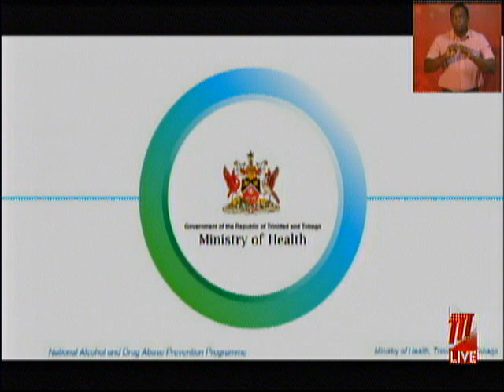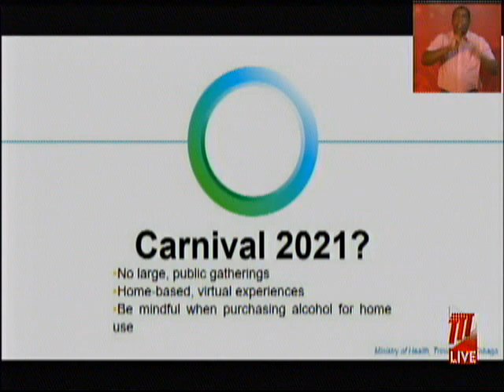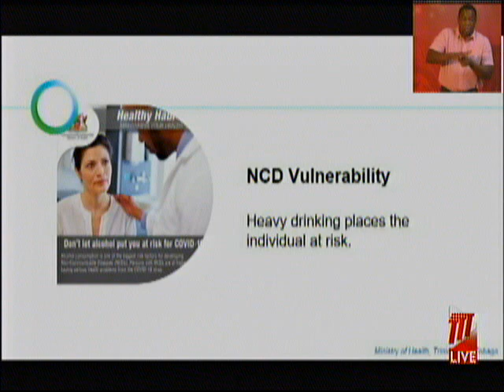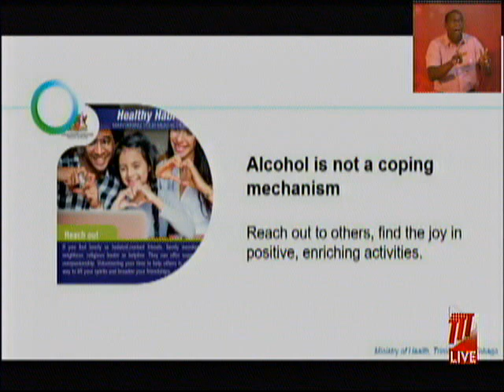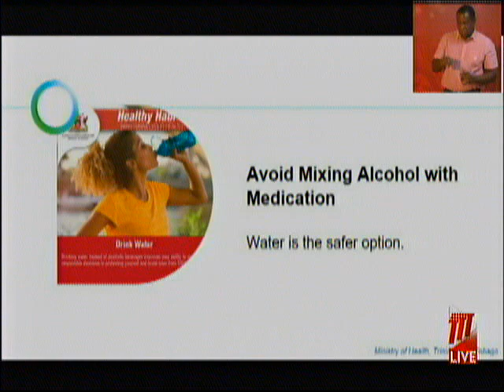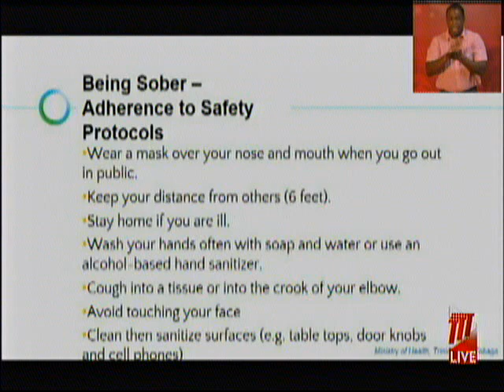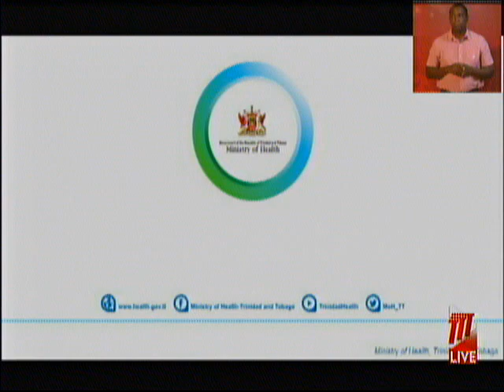Ministry of Health Media Conference on COVID-19 – Saturday February 13th 2021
Key Points from the Ministry of Health Media Conference on COVID-19 – Saturday February 13th 2021
Technical Director, Epidemiology Division at the Ministry of Health, Dr. Avery Hinds, noted that in recent days, the number of COVID-19 cases has been low. He encouraged people to continue behaviours that will curb the spread of COVID-19 (wear masks, sanitise/wash hands regularly, social distance, avoid touching your face, cough into your elbow or tissue, clean table tops, door knobs, and cellphones regularly).
Dr. Hinds expressed hope that there will not be an increase in COVID-19 cases as a result of the large gatherings during the recent vigils and anti-crime marches. He urged persons at these gatherings to continue to wear their masks, sanitise, and to stay in groups of 10 as much as possible.
Dr. Hinds said T&T is on schedule for the COVID-19 vaccine roll-out. COVID-19 vaccine simulation exercises are continuing in the lead-up to the actual roll-out.
Noting that we are not having large Carnival fetes or parades, Lyra Thompson-Hollingsworth, Coordinator, National Alcohol and Drug Abuse Prevention Programme (NADAPP), discussed how we can still celebrate the festive period safely and in small numbers. Here are some tips:
- Avoid large, public gatherings
- Enjoy home-based virtual experiences.
- Be mindful when purchasing alcohol for home use.
Ms. Thompson-Hollingsworth stated that there has been an increase in "closet drinkers" since the start of the COVID-19 pandemic. She gave some tips to control drinking:
- Avoid alcohol or limit consumption – alcohol can reduce the capacity for sound decision making. Heavy drinking also places the individual at risk for developing or exacerbating NCDs, and reduces the body's capacity to fight infectious diseases.
- Alcohol also reduces the body’s capacity to fight infectious diseases.
- Alcohol is not a coping mechanism. Reach out to others and find the joy in positive, enriching activities.
- Avoid mixing alcohol with medication. Drink water.
- Avoid alcoholic beverages when thirsty.
- Space out your drinks.
- Stay hydrated.
- Have a meal.
- Do not consume alcohol in the presence of minors.